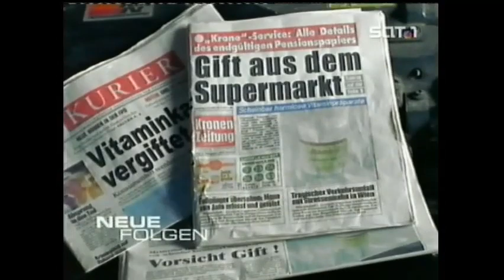11.12.2003 Sat1 Werbeblock bei "Harald Schmidt Show" Nr.2